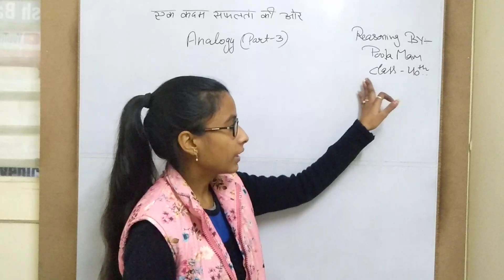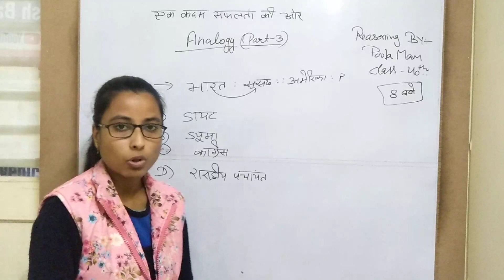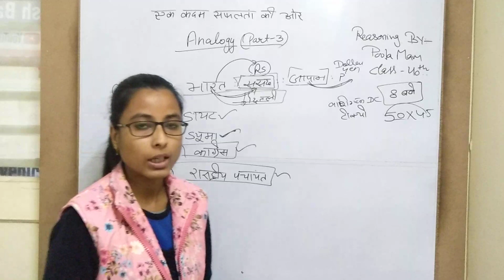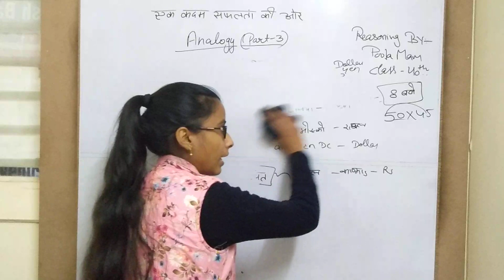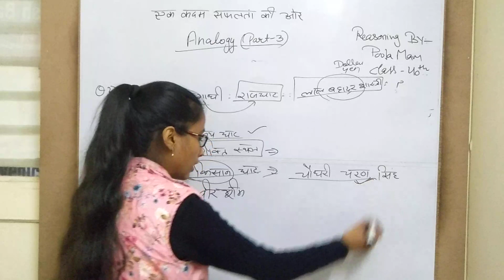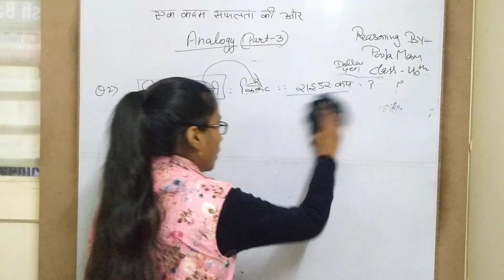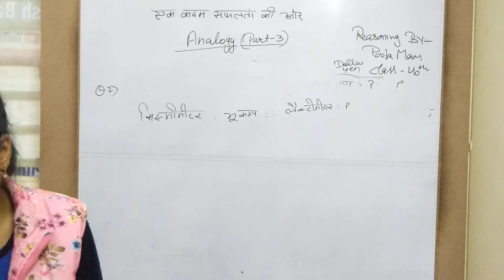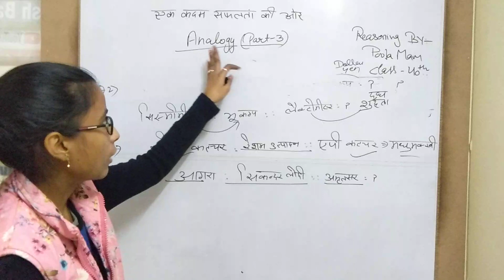ANALOGY IN REASONING/ANALOGY TRICK IN HINDI/REASONING FOR DRDO MTS 2020, SSC, RAILWAY/ANALOGY TRICK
Attend this DRDO Maths class by maths expert SUNIL Sir and learn the basic concept of Simplification ..
Note Down the important Time Saving tricks ..
With the help of These Tricks and Concept crack DRDO MTS 2020 Exam..
These Classes also most important for SSC CPO, CHSL, BANKING ,HSSC ,RRB GROUP D,
RRB NTPC , HTET ,CTET, RAJASTHAN POLICE PATWARI, UPTET,PTET.
MISSION GOVT JOB
DRDO Reasioning and GK Classes by
Reasioning and GK expert POOJA Ma'am...

👉 All Classes New Time Table

👉 Classes Available :-

📖G.K.                          8.00PM
📖C.A.                          10:00AM